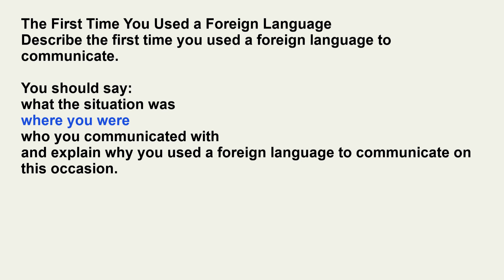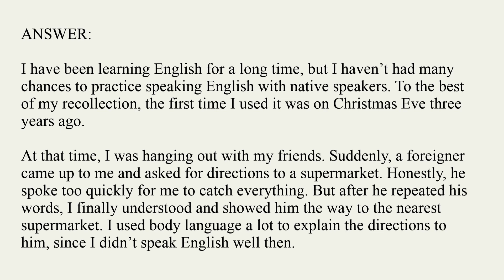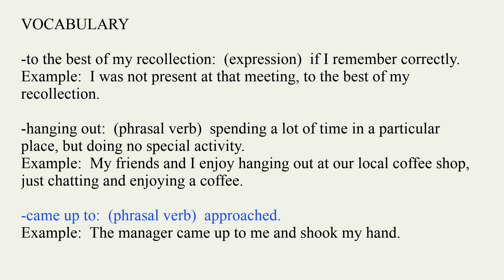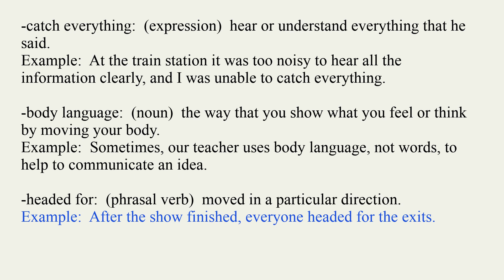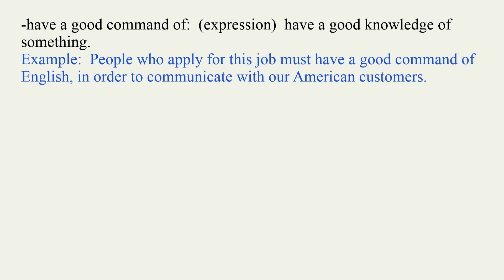IELTS Speaking Test | Describe the first time you used a foreign language - IELTS test 2019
IELTS Speaking Test | Describe the first time you used a foreign language to communicate
In the IELTS Speaking Test, you will have a discussion with a certified examiner. It will be interactive and as close to a real-life situation as a test can get.

The IELTS Speaking test is 11-14 minutes long and is in three parts.

Part 1

You will answer questions about yourself and your family.

Part 2

You will speak about a topic.

Part 3

You will have a longer discussion about the topic introduced in Part 2.

The Speaking test is the same for both IELTS Academic and IELTS General Training tests.

How to practise

This practice material is designed for two people working together. Find a study partner to help you practise. This might be a teacher or a friend.

Take the three parts of this practice test one after another without a break to make your practice as realistic as possible.

Remember, you need to speak fluently, clearly and accurately. It is important to say as much as you can and to be spontaneous. Do not prepare answers in advance.

Record yourself if you can so that you can go back and check your performance.

Review your Speaking test

Listen to your recordings and discuss your test with your study partner. Think about how you spoke. Were you fluent? Did your speech sound natural? Were you able to express yourself clearly?

Use the audio recordings and transcripts in each section to gain an insight into the test format. Note that these are not model answers, so do not try to imitate them.

There are no 'answers'. You and your study partner will need to assess how well you do.